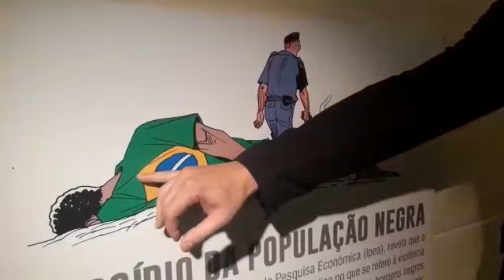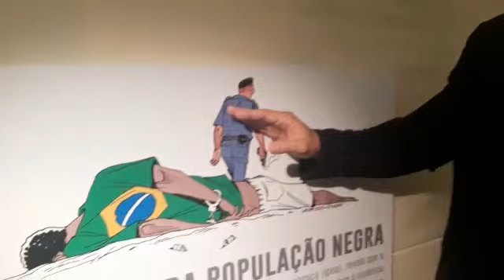Daniel Silveira falou sobre a placa minutos antes dela ser quebrada pelo Coronel Tadeu - EXCLUSIVO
Daniel Silveira (PSL-RJ) falando sobre a placa contra o genocídio da população negra,  poucos minutos antes dela ser quebrada pelo Coronel Tadeu - EXCLUSIVO